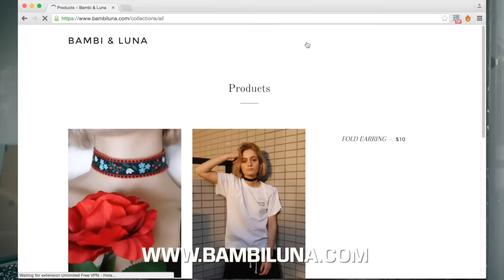JUNE FAVORITES | Laura Ribeiro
Sorry about how boring and lack of creativity in the video, literally just recovered from a high fever but i have missed you guys so I wanted to put a video out there so we can all be togetherssssss ^_^

Hey, I’m Laura Ribeiro. I am Brazilian, raised in London. I moved to Tokyo in 2014.
This channel is not specifically about anything in particular - it’s my way of journaling my life visually plus making a couple videos for you guys along the way. Love xox